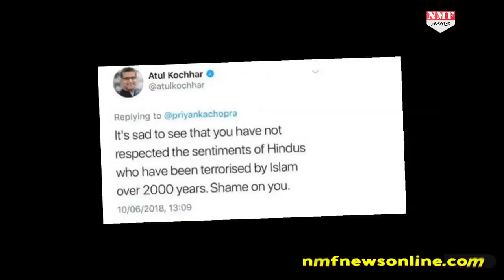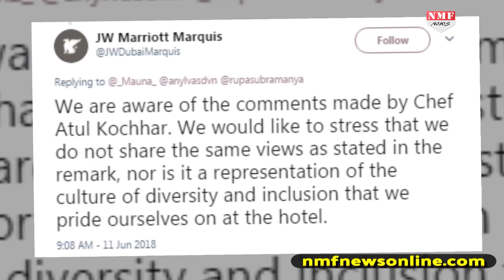भारतीय शेफ को Anti-Islamic Tweet पड़ा महंगा, Dubai के इस Hotel ने नौकरी से निकाला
Dubai के Marriott Marquis hotel ने Indian Chef को नौकरी से निकाल दिया। Indian Chef पर इस्लाम विरोधी Tweet का आरोप था।